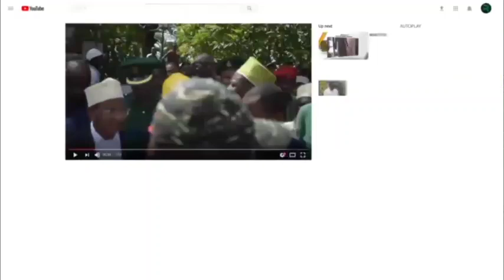WANAFUNZI WAISHANGAZA ZAMNZIBAR